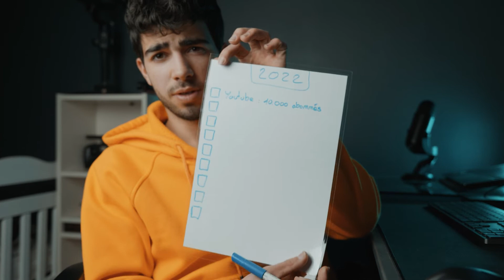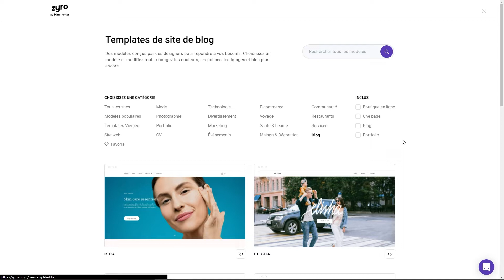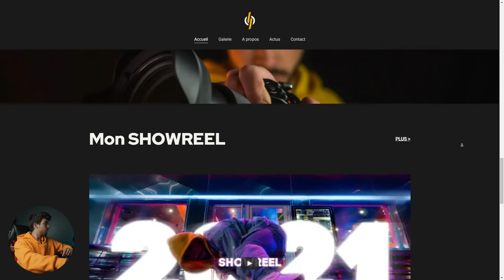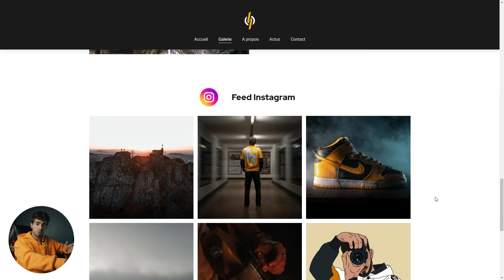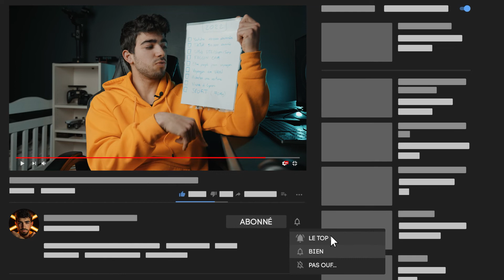MES 9 OBJECTIFS avant 2023 ! (Youtube, Voyage, Voiture...) - Timothée Falcon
Code de réduction : TIMOTHEE

Oui je sais ce n'est plus trop le début d'année, mais aujourd'hui je me fixe 9 objectifs à accomplir avant 2023 !
Beaucoup d'optimisme mais je suis plus que motivé.
Si vous pouvez m'aider à réaliser l'un de ces objectifs, ce sera avec plaisir !

MON MATÉRIEL 🎥💻

► Caméra principale - Lumix S5
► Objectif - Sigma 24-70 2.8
► Caméra secondaire - Lumix G7
► Objectif - 25mm 1.7
► Drone - DJI Mavic Air 2
► Gopro Hero 9

► Trépied 2 - Manfrotto

► Micro cravate - Hollyland Lark 150
► Micro studio - Blue Yeti
► Micro vlog - Rode VideoMic Go

► Lumière - Pack softbox Neewer ou
► Lumière RGB sur batterie : Nanlite II 6C
► Kit RGB sur batterie : Nanlite 15C
► Sac - Lowepro Protactic 450 AW II

► PC - MSI Creator Z16 ou
► HUB usb C
► Clavier sans fil
► Etuis carte SD
► Tapis de souris
► Ecran Acer
► Ecran BenQ
► Caque Bluetooth JBL
► Disque dur externe 5To - WD Element
► SSD Externe – Samsung T5

Time code :
0:00 Intro
0:50 1- 10k Youtube
1:29 2- 50k TikTok
1:50 3- Collab. DJI/Gopro...
2:22 ZYRO
4:47 4- FALCON CAM ?
4:55 5 - Etre payé pour voyager
5:17 6 - Voyager en VAN
5:36 7 - Acheter une voiture
6:24 8 - Vivre à Lyon
6:53 9 - SPORT
7:49 Bonus
8:10 Conclusion